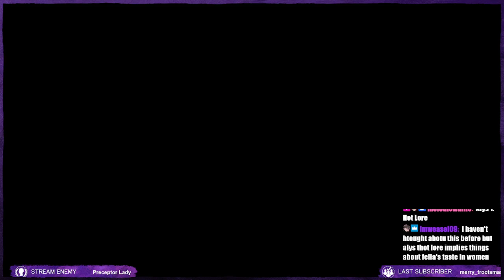Elden Ring ~ Part 10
This game has so many frightening things in it. It's unreal. NO MORE HANDS!